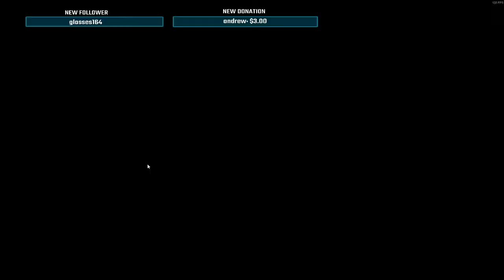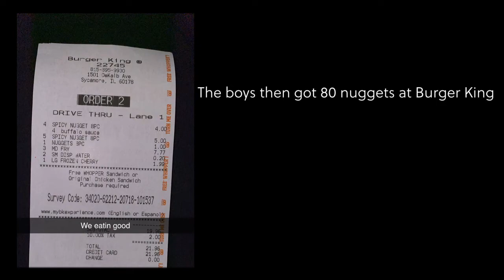Pummel Pals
Nate-twitch.tv/JJohnathon
Luke
^^^shoutout to this guy for the sick editing/thumbnail

Song in the intro is Nuketown by Ski Mask The Slump God
Outro song is Your Struggle Is Also Mine by Xavi